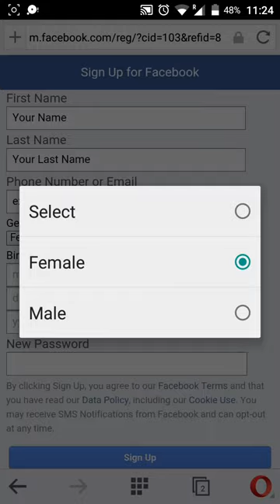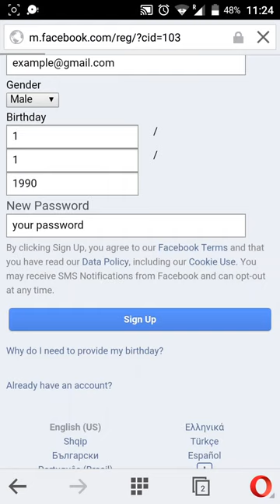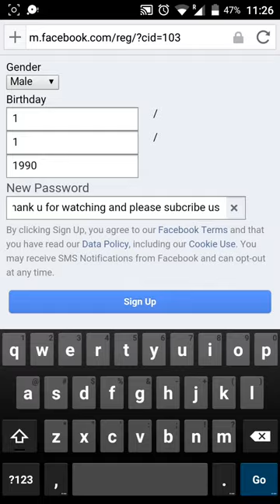Facebook account for free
Create facebook account for free